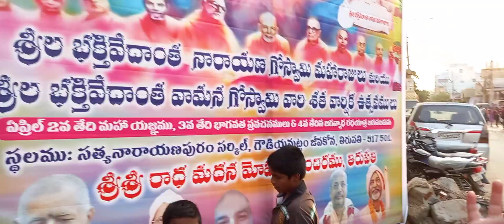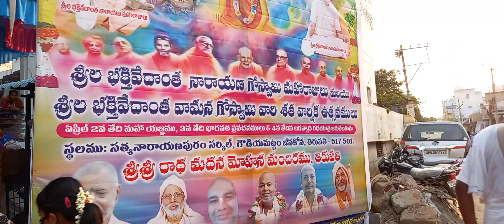పిల్లలు హరి నామ ప్రభావం. ఆనందోత్సాహం... తిరుపతి 🙏